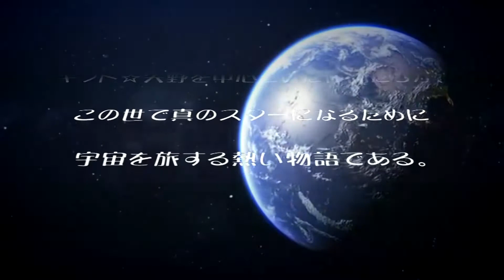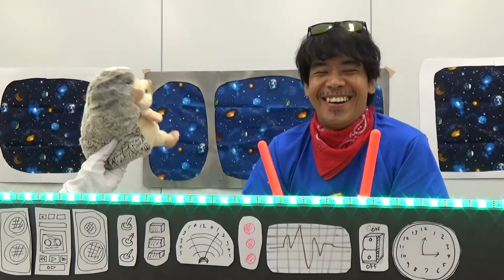[自己紹介星] 私たちの事を話そうよ 【スターヤノツアーズ】３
スターヤノツアーズへようこそ！
君も今日から乗組員！！
船長のスター・ギフヤノ・ロバートルイス（ギフト☆矢野）とゆかいな仲間が宇宙船の中でまったりおしゃべり。

今日の乗組員は
シラタマ・ディビッド・ビー
（声・ぜっとん）

たくさん更新していきます！！

【おたより募集！】
「こんなことを宇宙船の仲間とやって欲しい！」「これについて話して欲しい！」
質問、コメントお待ちしております！
ラジオのようにメールでも質問や企画も受け付けています。
フライト名を名乗ってどんどんメール送ってください！

【例】
フライト名：はりねずみちゃん
宇宙船の中で一番しりとりがうまい人おしえてください。など

☆『スターヤノツアーズ』のTwitterアカウントはこちら

☆ギフト☆矢野のTwitterアカウントはこちら